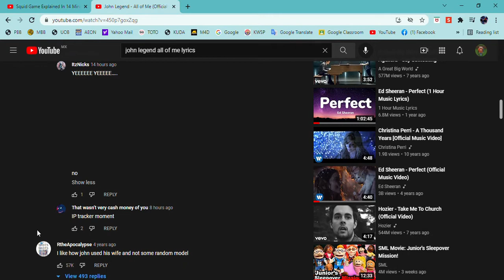this link is gross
This link is gross. Why you ask?. Because this link take you to a dating and even worse. The link is all over youtube. These are spam bot so if you see one of this commet just clam down. The link will take you to a

PORNHUB

NAKED VIDEO

DATING WEBSITE

So if you see one of the link

DO NOT PRESS THE LINK!